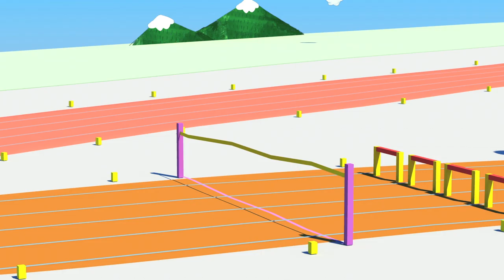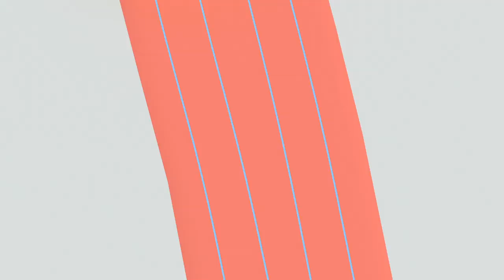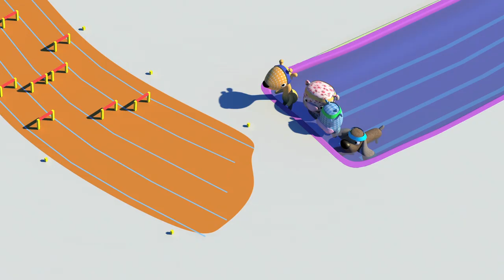The Happets 🐑🐑🐑 | The Shepherd | Episode 8-9-10 | 🐑🐑🐑 Cartoons For Kids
Episode 8
🐑🐑🐑 In today's new educational video cartoon for kids, a sheep is lost in the middle of the forest and can’t find her shepherd dog. Suddenly she finds Alfred and thinks he is the shepherd dog. Alfred is a little bit annoyed and with the help of Milo will help the sheep find her shepherd dog. What great surprise for Alfred when he gets there?